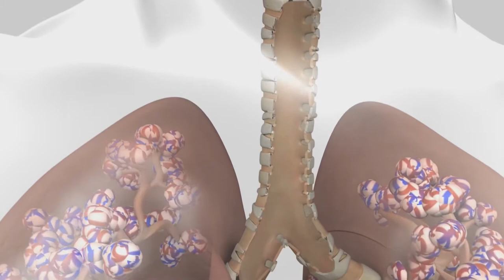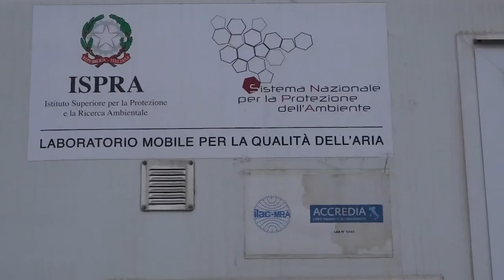Metrologia ambientale - La qualità dell'aria